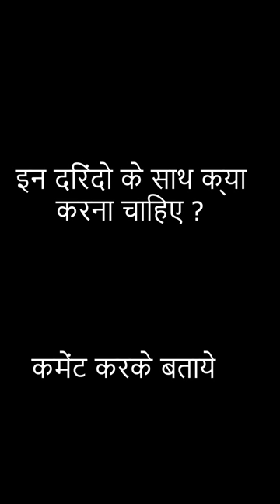Girl Wear Skirt in Bus, Boy Clicked Her Pics | This is Sumesh Productions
@Girl Wear Skirt in Bus, Boy Clicked Her Private Pics | This is Sumesh Productions